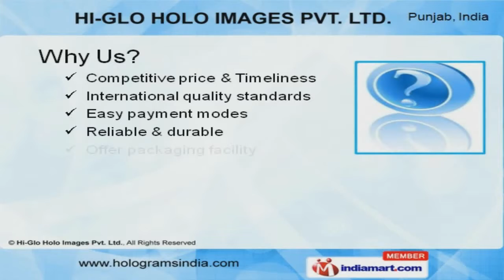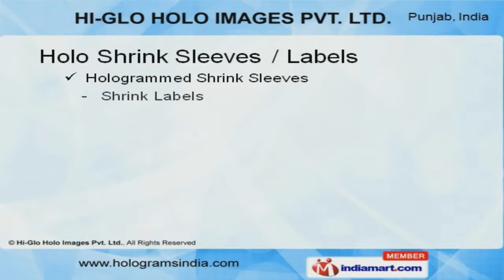3D Holograms & Holographic Products by Hi-Glo Holo Images Pvt. Ltd., Patiala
Welcome to Hi Glo Holo Images Private Limited, Manufacturer and Exporter of Holograms and Security Aids. We are an ISO 9001:2000 certified company, established in the year 1995 at Patiala. We are member of HOMAI, FIEO, IIP and IOC and export to Australia, Central America and other countries. Competitive prices, International quality standards, Diligent and efficient workforce are the plus points of our organization. We offer a huge gamut of Hologram Seals, Wads, Strips, Labels, Films and Foils. Our Industrial Holograms are best in the industry amongst others. Hologram Seals, Wads, Strips offered by us are extremely reliable. Our Holo Shrink Sleeves and Labels are appreciated for their excellent designs. We also provide Scratch Off Labels and Scratch Cards Gift Coupons that are a class apart. Along with that we offer Hologram Labels, Films and Foils that are very stylish and elegant.